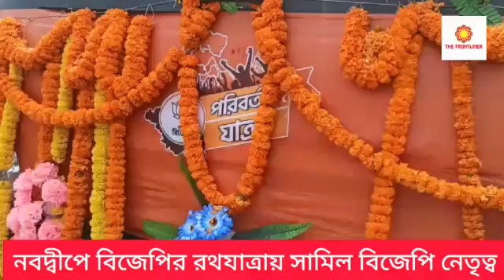নবদ্বীপে বিজেপির রথযাত্রায় শামিল বিজেপি নেতৃত্ব#Nabadwip#BJP#Ratha Jatra#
নবদ্বীপে বিজেপির রথযাত্রায় শামিল বিজেপি নেতৃত্ব